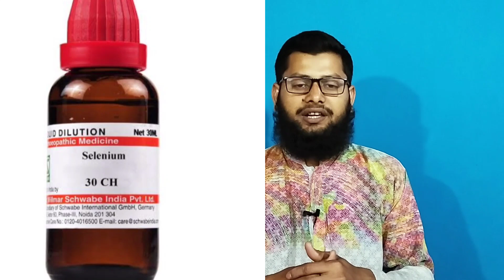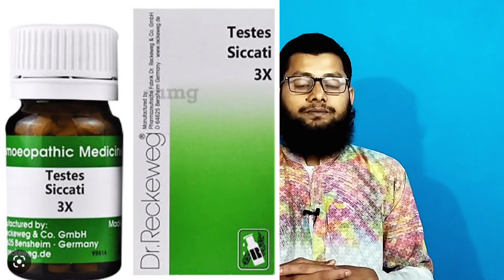যৌ*ন দুর্বলতা। পে*নিস শক্ত হয় না। বীর্য পাতলা। টেস্টোস্টেরন হরমোন কম।@DrSaidulIslam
যৌ*ন দুর্বলতা। পে*নিস শক্ত হয় না। বীর্য পাতলা। টেস্টোস্টেরন হরমোন কম।‎@Dr Saidul Islam

Mugalliz magon harbal medicine
Selenium 30 homeopathic medicine
Testis 3x homeopathic medicine

আমি ৩ টা ঔষধ দেবো যে ঔষধ খেলে যৌ*ন শক্তি বৃদ্ধি হবে। পে*নিস শক্ত হবে । বীর্য ঘন হবে। টেস্টোস্টেরন হরমোন বৃদ্ধি হবে।

সেবন বিধি পার্শ্ব প্রতিক্রিয়া কতদিন খেতে হবে সবকিছু ভিডিওতে আলোচনা করা হয়েছে আপনার ওখান থেকে জেনে নেন।